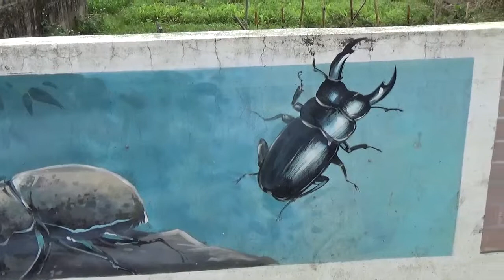台中新社馬力埔彩繪小徑風格從平面到立體3D感受在地面貌190529